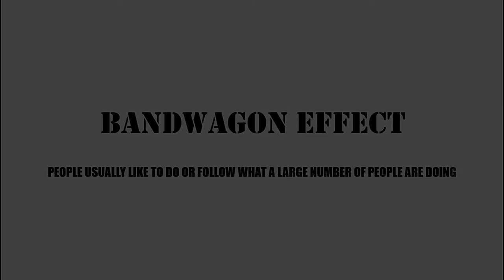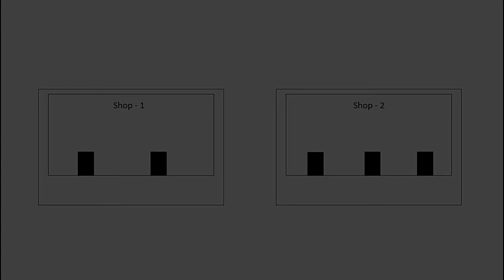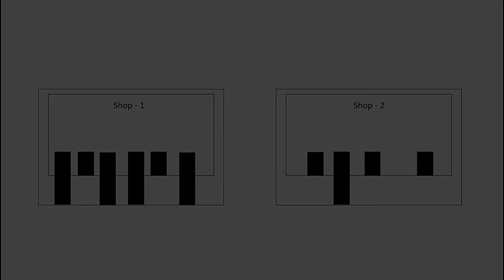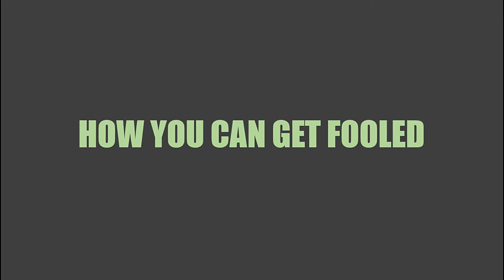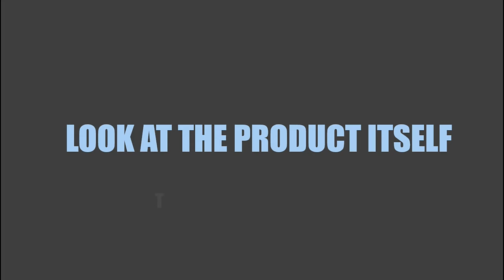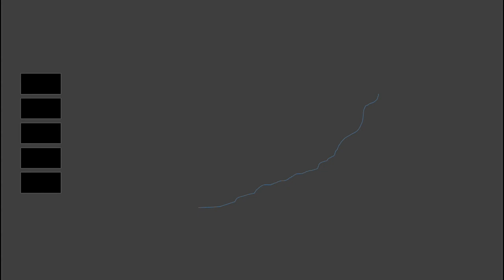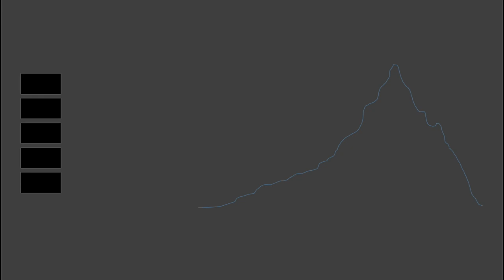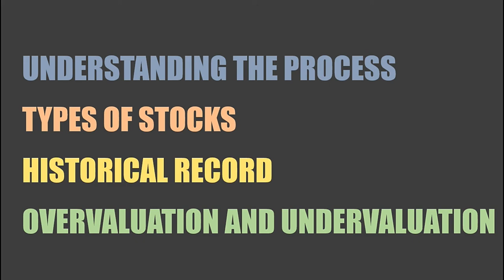Bandwagon Effect Explained With Examples || Cognitive Biases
Bandwagon Effect is the phenomenon where people tend to follow what a large number of people are doing in any field. Bandwagon Effect can be used against you to influence you decision making process against your conscious effort. Simply by knowing about the existence of this effect, you can be one step closer to getting rid of this bias altogether.

I provide an instance where I myself got fooled by the bandwagon effect. Bandwagon effect can also be used by clever marketers to influence the buying pattern of the general people into buying a product of their choice. People can also get fooled by the bandwagon effect and end up making terrible decisions in case of investing in the stock market as well. I discuss these elements in the video and also how to get rid of this bias as well.

Check out the full video to find out.

Thinking Fast and Slow

Predictably Irrational

First Recording Device (Headphones)

Second Recording Device (Lavalier Microphone)

Current Recording Device

Microphone Filter

What I Plan To Use In The Future -

Drawing Tablet

Backup Drive